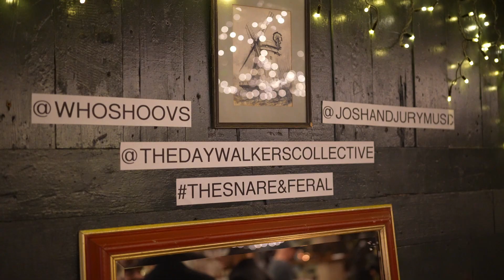The Snare & Feral | Amplify Festival | Nottingham Playhouse